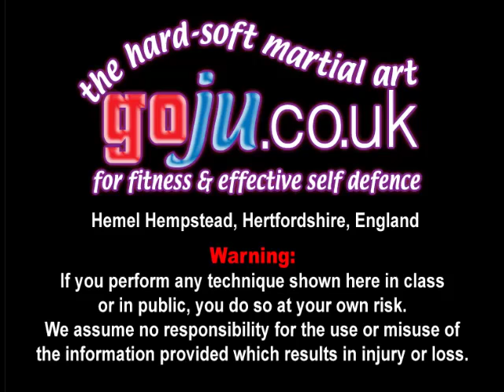Tom Hill's Karate Dojo; Seiza Waza (Kneeling Techniques) wrist lock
Assisted by;  Ian Russel and Stephen Atkins.

12; Swords of El Cid.

11; Jujitsu Terminology.

10; Valhalla's Swordsmith.

9; Sort Out the UK Dan Grades.

8; How to Run a Karate Club.

7; Karate Terminology.

6; Essays for Black Belt.

5; Goju Ryu San Dan Gi.

4; Gekisai Dai Ichi. (to destroy part one)

3; The UK Law on Self-Defence

2; A Guide To The Art Of Self Defense